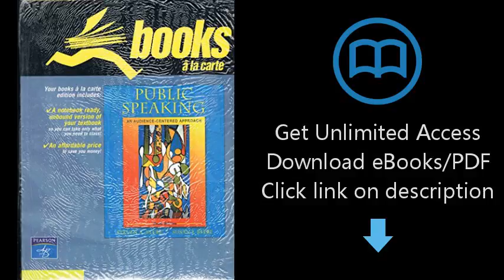Download Public Speaking: An Audience-Centered Approach, Books a la Carte Plus MySpeechLab Cours PDF